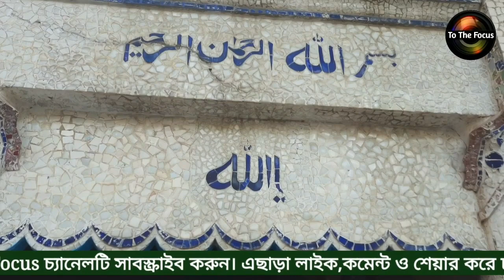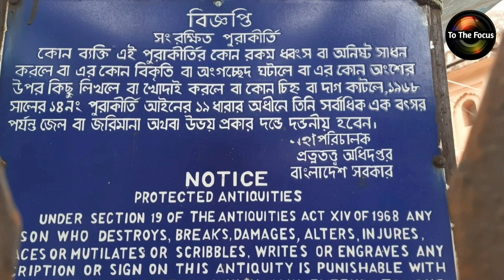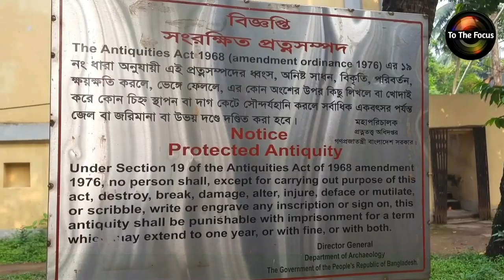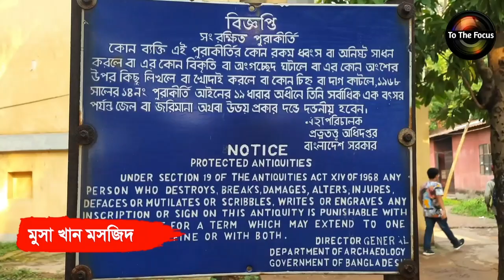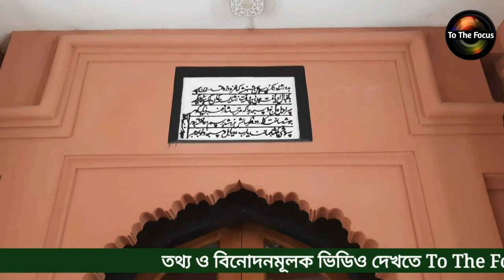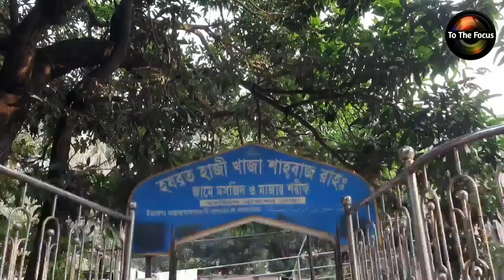Historical Mosque in Dhaka City||ঢাকায় মোঘল আম‌লে নি‌র্মিত মস‌জি‌দের ই‌তিহাস, ও তাৎপর্য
মুঘল আম‌লে নি‌র্মিত ঐ‌তিহা‌সিক মস‌জি‌দের ই‌তিহাস।
Historical Mosque in Dhaka City.

To The Focus মূলত তথ‌্য ও বি‌নোদনমূলক এক‌টি ইউ‌টিউব চ‌্যা‌নেল নতুন নতুন তথ‌্য ও বি‌নোদনমূলক ভি‌ডিও দেখতে To The Focus চ‌্যা‌নেলটি সাবস্ক্রাইব করুন এছাড়া লাইক ক‌মেন্ট ও শেয়ার ক‌রে আমা‌দের সা‌থেই থাকুন আপনার লাইক ক‌মেন্ট ও শেয়ার আমা‌দের নিত‌্য নতুন ভি‌ডিও বানা‌তে অ‌নেক বে‌শি অনুপ্রা‌নিত ক‌রে।

মুঘলআম‌লেরমস‌জিদ
বিনত‌বি‌বিরমস‌জিদ
লালবাগ‌কেল্লামস‌জিদ
মুসাখানমস‌জিদ
সাতগম্বুজমস‌জিদ
আম্বারশাহমস‌জিদ
হাজীশাহাবাজমস‌জিদ